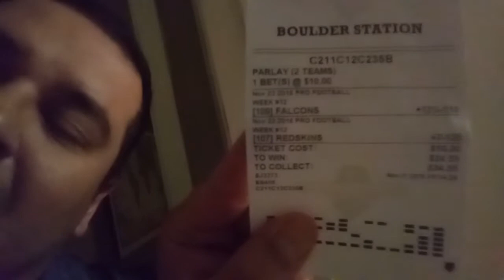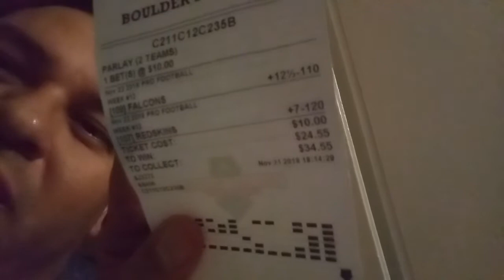Intro to new videos of shotgun beer challenge. episode 2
Just having fun drinking beer on thanksgiving.